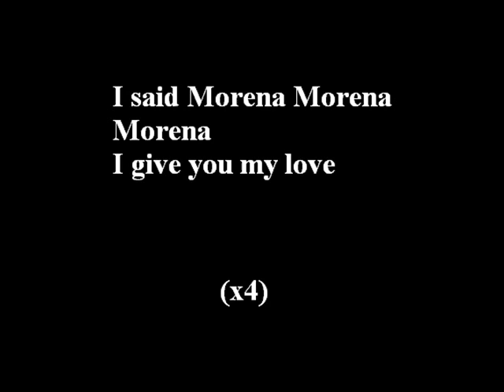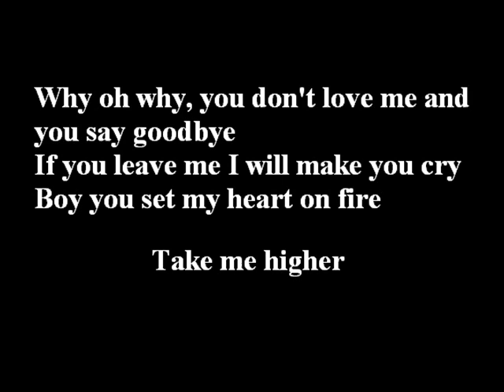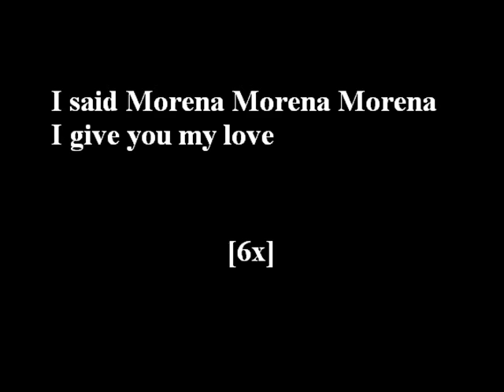Tom Boxer ft. Antonia - Morena my love | Fast Loading Video + Lyrics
10 000 views ... ty all :)